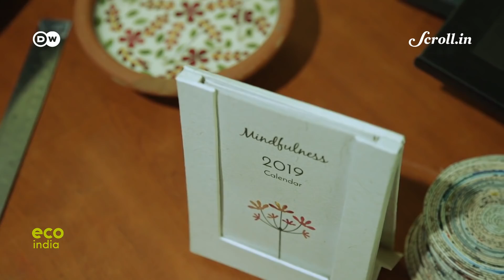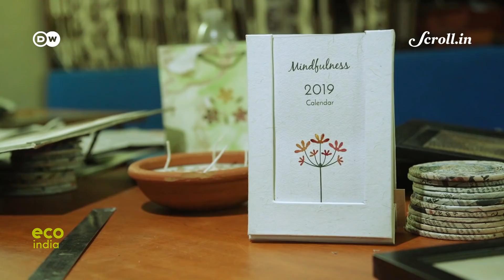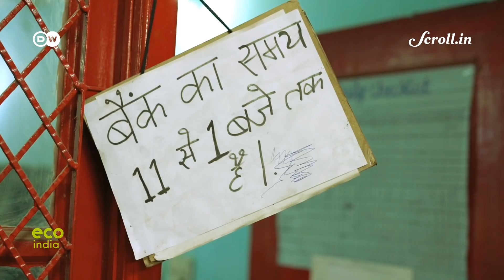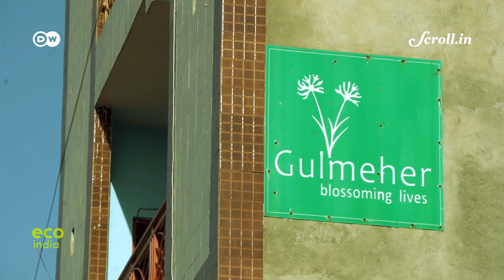Eco India: Scraps from Delhi’s flower market have transformed these women waste-pickers into artists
Every week, Eco India brings you stories of innovations from across India and Europe, and the people who make them possible. Our top story this week looks at the families of waste-pickers sandwiched between the Ghazipur landfill in East Delhi and the city’s largest wholesale flower market, and the alternate livelihood project that changed their lives.

Director of Photography: Siddharth Subramanian

Second Camera: Amit Bose

Video Editor: Sujit Lad

Field Producer: Ipsita Basu

Assistant Producer: Shibika Suresh

Script & Executive Producer: Sannuta Raghu

Eco India is a co-production between DW and Scroll.in. You can watch the full episodes on scroll.in/ecoindia